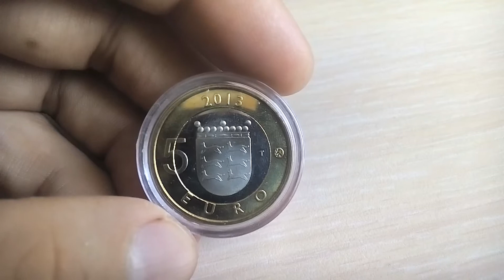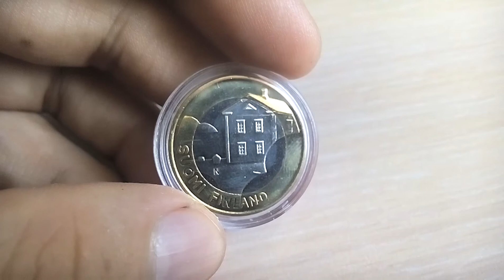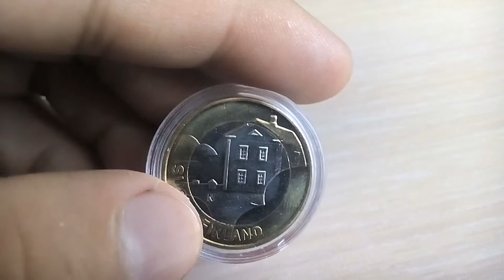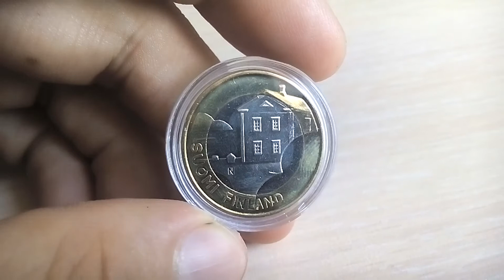Биметаллические монеты Финляндия 5 евро 2013 (500) Исторические регионы - Остроботния. Дом.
Финляндия 5 евро 2013  Исторические регионы - Остроботния. Бревенчатый дом.
Finland 5 euro, 2013
Historical Provinces of Finland. Buildings - Ostrobothnia